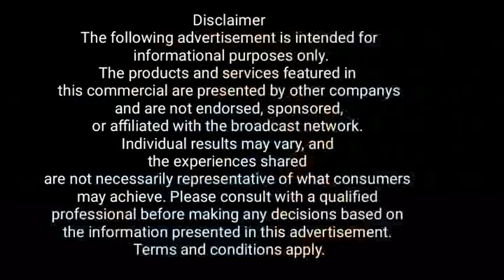मानेभञ्ज्याङ रेलिङ बिजनबारीलाई जोड्ने मूल सडक पूर्णरूपमा क्षतिग्रस्त ।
मानेभञ्ज्याङ रेलिङ बिजनबारीलाई जोड्ने मूल सडक पूर्णरूपमा क्षतिग्रस्त । मजुवा ग्राम पञ्चायत प्रधान रोगेन वाङदी लेप्चाले गरे स्थलगत भ्रमण ।